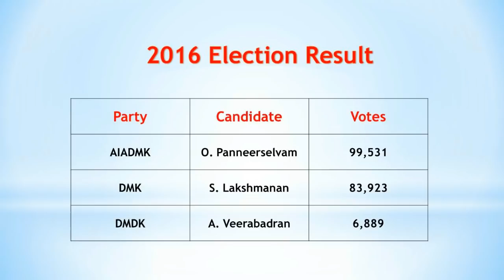ஓபிஎஸ் Vs தங்க தமிழ்ச்செல்வன்: போடியில் கொடி நாட்டுவது யார்? சோகத்தில் OPS | who win in Bodi?